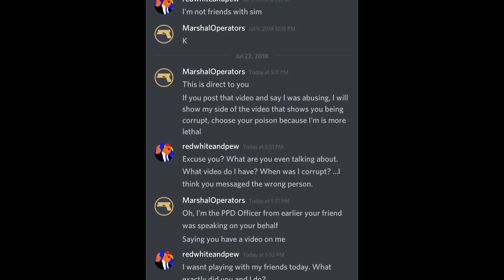Did Plymouth PD Officer firemartin123 Try to Blackmail/Extort Me? -- [Roblox: New Haven County]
Note: At the beginning of the video, I said that I was a witness to a crime that happened about a minute before the video started. I cut it out because it made the video too long and it was irrelevant to this video. The person that committed the crime was already detained by another officer and headed to inside to the jail.

This all took play on July 22, 2018.

Message to firemartin123, you don't scare me. Message to his superiors and Mayflower developers, I do not think this is acceptable.

Oh and sorry for the potato quality. This happened while I was playing on my old laptop.